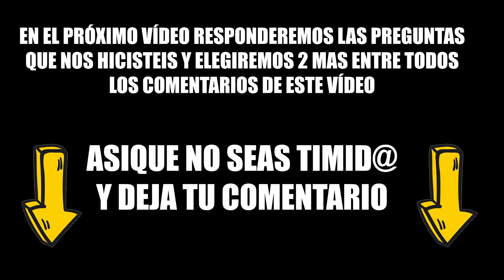😔PROBLEMAS al CONSTRUIR una CASA |🌞Dia 14🌞| 🏠Construyendo Mi Casa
❌❌¡Bienvenido al DIA 14!❌❌

En este vídeo os enseñaremos la cruda realidad de la vida.
NO SIEMPRE SALE TODO BIEN
Necesitamos ayuda para continuar con la obra... si no.. estamos jodid____.